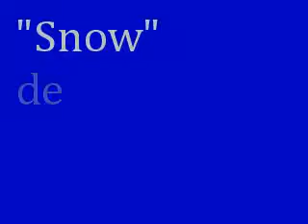Snow I Violín y Piano L Díaz